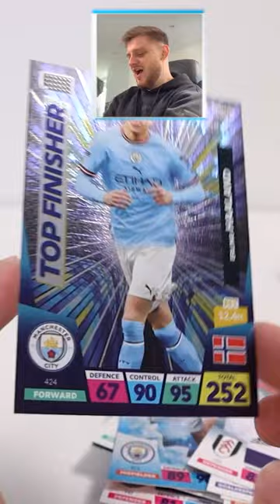FINDING HAALAND in Panini ADRENALYN XL 2023!!🤖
The moment I found Haaland's card in Adrenalyn XL 2023!

📦⭐Into the more 'premium' side of the hobby? Check out TradeWii Cards for the best box breaks around:

OR,